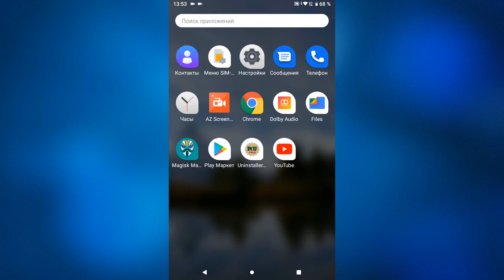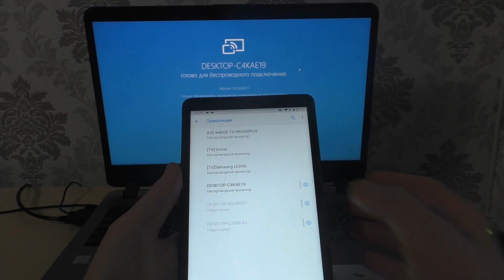Как вывести экран планшета на ноутбук Windows 11.Трансляция экрана планшета на ноутбук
Как транслировать изображение экрана с планшета на ноутбук.Как вывести экран андроид на ноутбук.Выводим изображение с экрана планшета на ПК.Вывод экрана планшета через компьютер.Проецирование на этот компьютер в Windows.Дублирование экрана планшета на ноутбук Windows 11.Как показать экран планшета на ноутбук по Wi-Fi.Трансляция с планшета на ноутбук через Wi-Fi.Как сделать планшет вторым монитором.Зеркалирование экрана и проецирование на компьютер.Как подключить планшет к ноутбуку